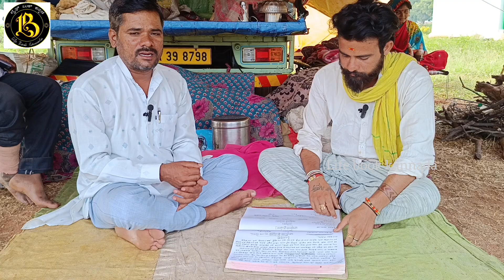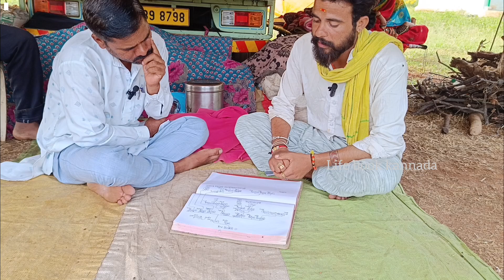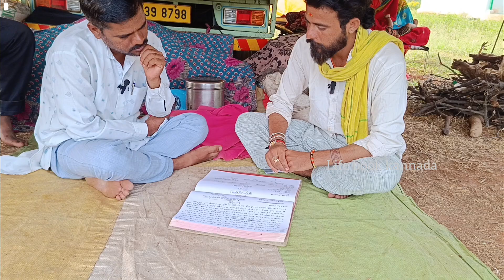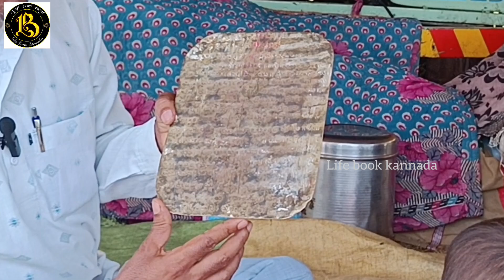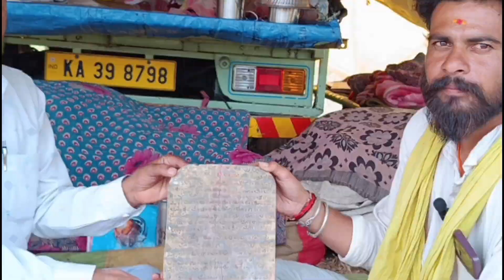ಶ್ರೀ ಗವಿಸಿದ್ದಪ್ಪಜ್ಜನ ವಂಶವೃಕ್ಷ & ಅಜ್ಜನ ಪವಾಡ ಗಳನ್ನು ಹೇಳಿದ ಹೇಳುವ ಲೈಫ್ ಬುಕ್ ಕನ್ನಡ Life book Kannada